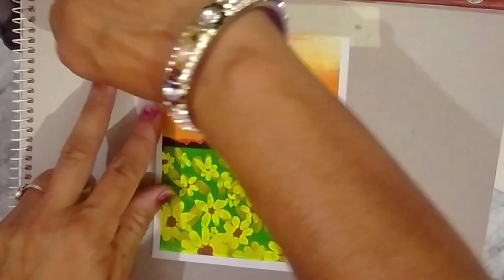beautiful painting for beginners,step by step painting।scenerydrawing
beautiful painting
easy painting
painting for beginners
painting with acrylic colour